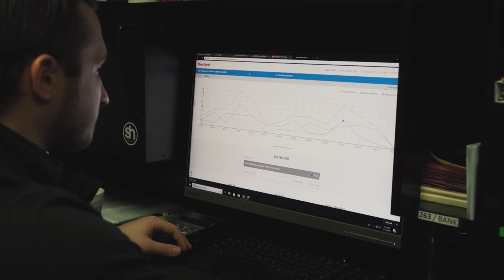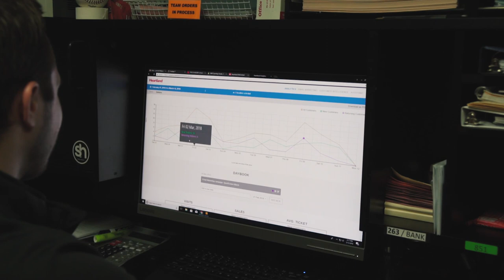B&R Sports | Analytics Testimonial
See how one Heartland merchant used the Customer Engagement Analytics tools to drive their business.